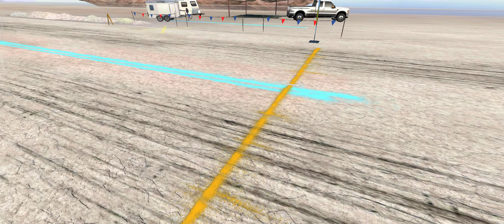Nitro Nation | Android Gameplay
Inscrva-se 🙏🏻

Das arrancadas para as DERRAPAS! Rebaixe seu carro e queime borracha!

O jogo mais viciante de corrida de arrancada agora chega derrapando: o Nitro Nation ganhou o modo DERRAPAGEM!

Corra, modifique, tune dúzias de carros reais licenciados. Monte uma equipe, convide seus amigos, ganhe torneios. Troque partes com oturos corredores online e crie o carro de seus sonhos.Troque peças de carro com outros pilotos em tempo real e monte seu carro dos sonhos para corridas de Arrancada e Derrapagem!

META O PÉ NA DERRAPAGEM - O modo mais realista e avançado de Derrapagem chega ao mundo das corridas de arrancada!
Graças à tecnologia de última geração, tenha a experiência mais precisa e realista de derrapagem de todos os tempos!
Novas melhorias de suspensão para ajustar seu carro para derrapagem.
Controles intuitivos e personalizáveis que se adaptam a todo piloto.
Pistas únicas e inéditas, elaboradas para derrapagem.

MUITOS CARROS - Super carros e Exóticos? Vejam. Tuners e corredores de rua? Vejam. Classicos e Modernos? Pode apostar! A melhor parte? Sempre tem novidades chegando ao jogo!

Sabemos que você ama corridas de carros, nós temos mais de 150 carros reais das marcas internacionais líderes cini Audi, BMW, Chevrolet, Chrysler, Dodge, Ford, Jaguar, Mercedes-Benz, Nissan, Subaru, Volkswagen e muito mais!

EQUIPES E CORREDORES REAIS - somos basicamente uma corrida multiplayer, sempre tem um rival online esperando por você. Comece correndo qualquer distância entre 1/8 de milha e 1 milha, crie ou participe de uma equipe, ganhe torneios, suba nas classificações ou teste sua capacidade e seu nervo em corridas com aposta.
Entre em uma corrida Multiplayer ao vivo, corra em tempo real com amigos e oponentes de todo o mundo! Dispute no torneio Regional semanal e suba pelas divisões Bronze e Prata até chegar a divisão Worldwide Gold Elite Racing!

MELHORIAS ÉPICAS - Melhore 33 componentes de carros únicos com 3 níveis de projeto pós-venda. Satisfaça sua necessidade por velocidade e crie máquina top, simplesmente única. Já sonhou em fazer fumaça com seu Volkswagen Golf de 800 HP? Acontece todos os dias nas ruas de NN.

TOQUE PESSOAL – personalize seu carro com decalques legais, posicione como quiser. Escolha sua cor personalizada e cuide de cada detalhe. Coloque Pneus Toyo reais e rodas Tec Speedwheels, instale para-choques especiais, saias e spoilers para dar ao seu carro um visual único!

FANÁTICOS POR CARROS BEM-VINDOS - alimentado pela CarX Physics Engine, temos o mecanismo de física mais realista do mercado - tudo funciona como na vida real. Tune seus equipamentos com especificações detalhadas, gráficos dyno, gráficos de marchas e estatísticas avançadas de corridas ajudarão você a colocar em prática seu conhecimento.